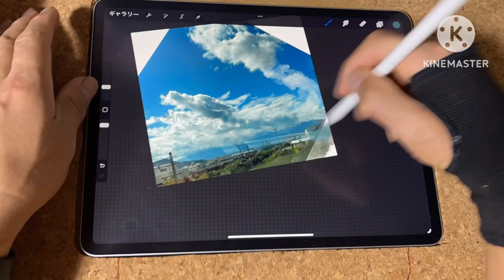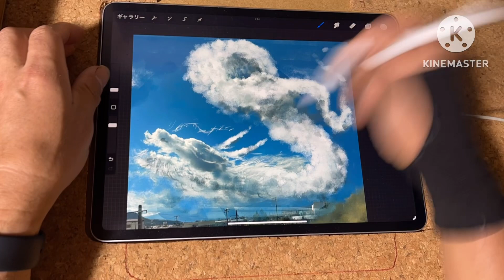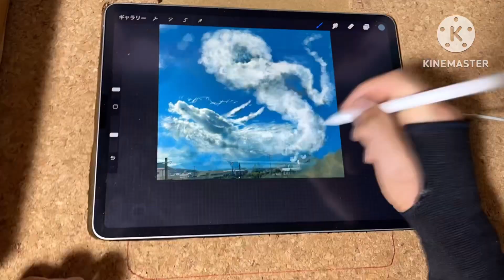procreateに雲の写真を取り込み龍神様を描く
来年の干支で龍を描く

今回は、秋の空に浮かぶ雲がですね〜龍雲に見えて
あの雲をもう少し描き足したい！と思い
すかさず撮影！からの〜
procreateに写真を取り込み
龍神様を描く！
いでよ！神龍！🐲

Drawing YUKI channel

yukikaki
只今、何々中スタンプ

今、伝えたい事
アニメーションスタンプ

謝罪アニメーションスタンプ